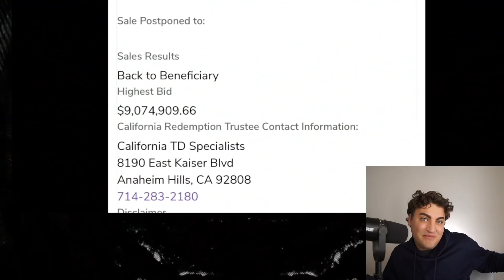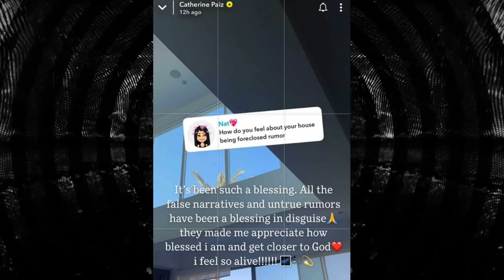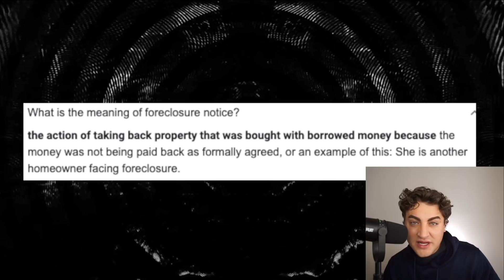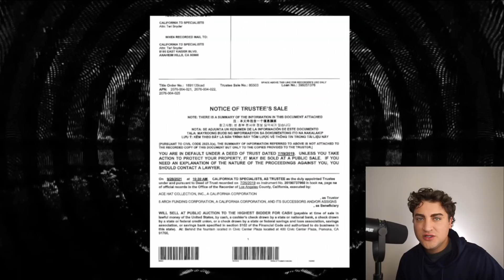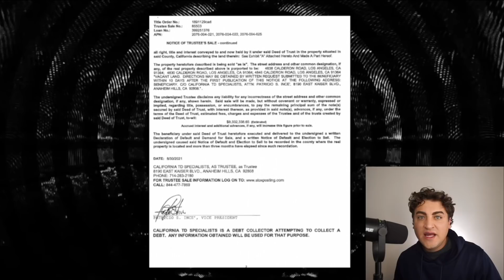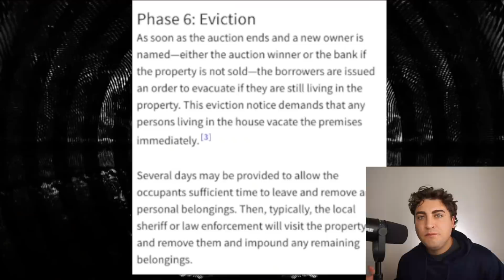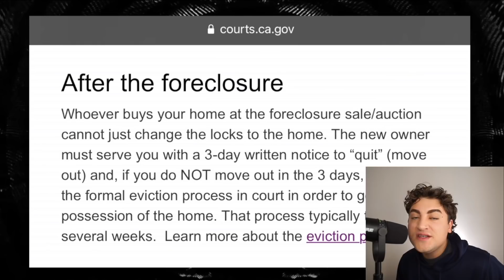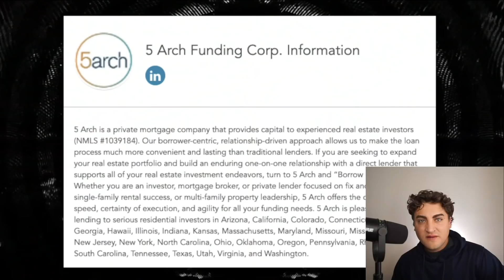The ACE Family House Headed Towards EVICTION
ACEFamily are officially loosing their home. The bank has now obtained ownership and their family will need to vacate the premises under the banks discretion. They can't lie their way out of this one!

Thank you Samantha for the amazing sweater!
Check out her Shop Nani Vee

Sloan YouTube
9994 Sowder Village Sq # 502